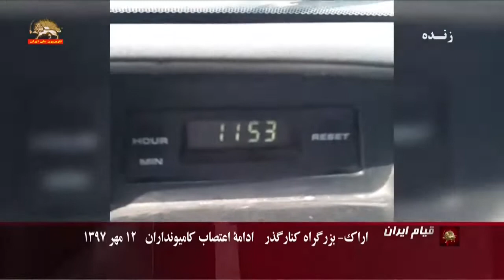اعتصاب کامیون‌داران -ترفندهای رژیم ایران برای شکستن اعتصاب